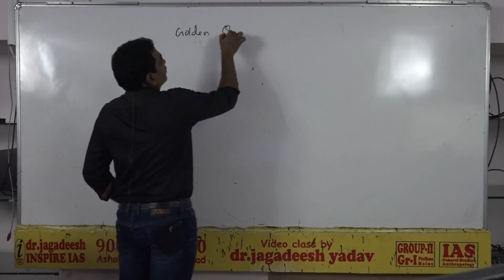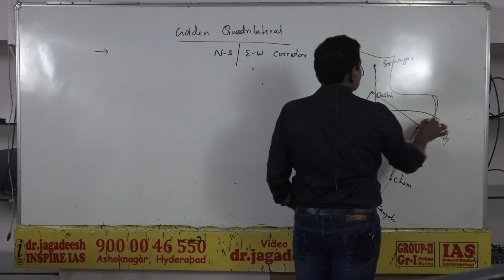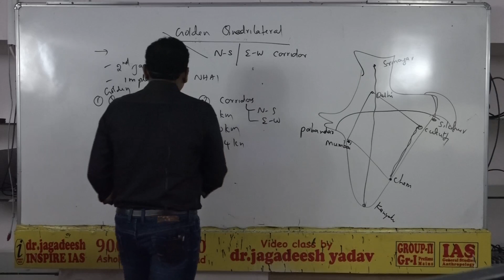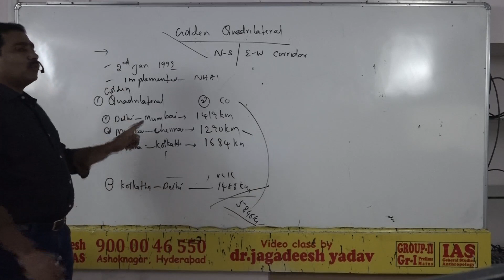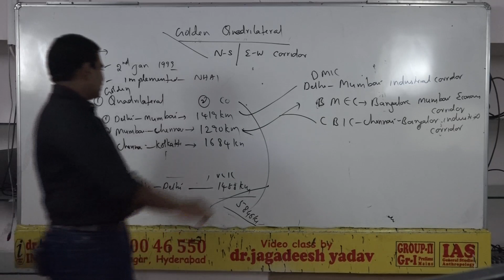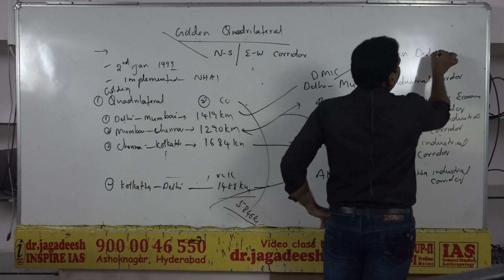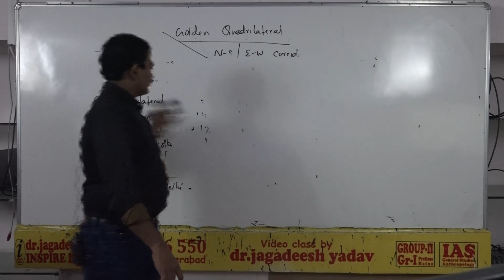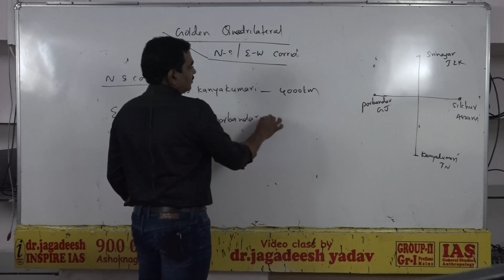Golden quadrilateral-1 ---- Group-1 &2 Economy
by dr jagadeesh yadav, india's Top Most faculty for Economy.  - dr jagadeesh inspire ias academy e- 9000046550